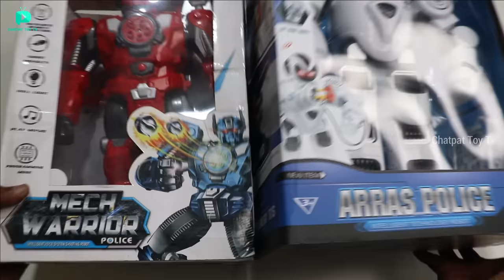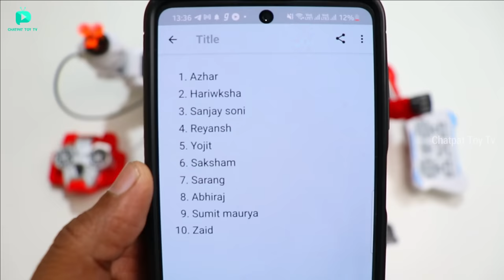Mech Warrior RC Robot Vs Combat Fighting RC Robot Unboxing - Chatpat toy tv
Dosto aaj ki video mai maine 2 RC Robots ki Unboxing aur fight karayi hai maine mech warrior robot aur fighting robot